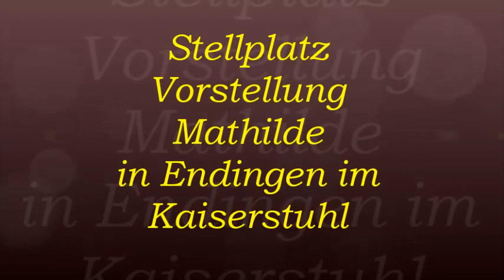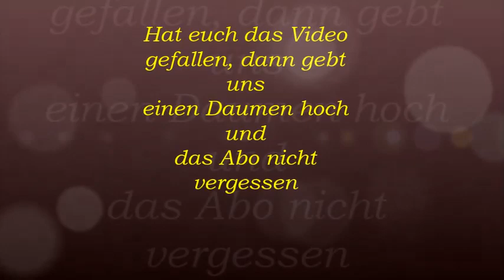Endingen Kaiserstuhl I WoMo Life ( Deutschland )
sehr schöner Stellplatz im Kaiserstuhl Top Anlage sehr gepflegt Besitzer sehr freundlich auch ein schönes Kaffee dabei